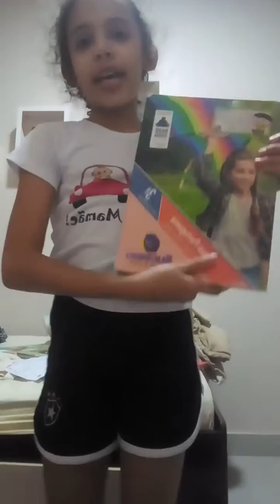Arrumando meu material escolar!